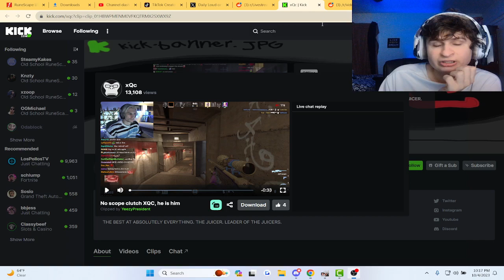Fanof Reacts to xQc's CLUTCH 2v1 scenario